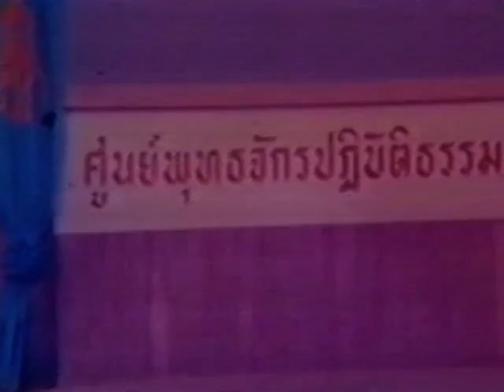พรหมวิหารธรรมข้อที่ 1 2 เมตตา+กรุณา